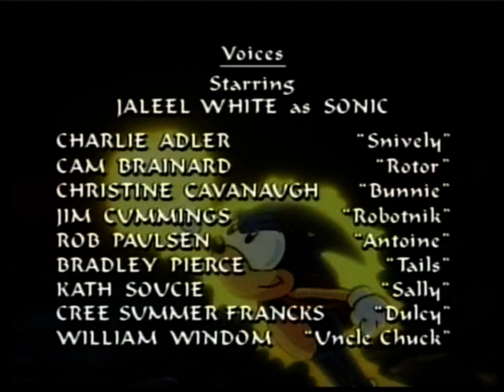Sonic the Hedgehog Episode 25 Part 3.